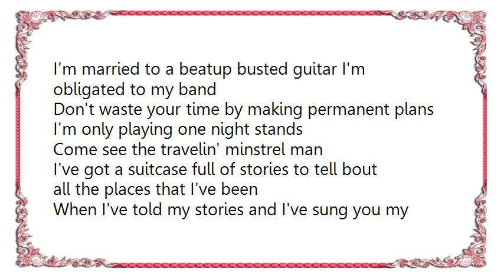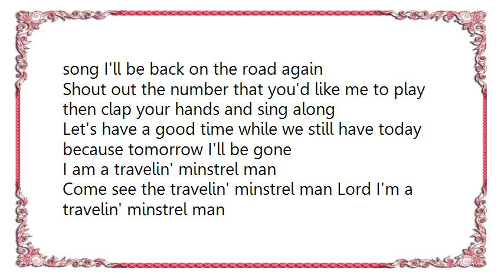Bobby Bare - Traveling Minstrel Man Lyrics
[Lyrics Bobby Bare - Traveling Minstrel Man]
I am a travelin' minstrel man I'll do my best to make you happy if I can
I'll sing my song and move along cause I'm a travelin' minstrel man

My life is measured by the telephone poles the mileage lines are on my face
I never care much where that old highway goes I'm happy almost any place
I'm married to a beatup busted guitar I'm obligated to my band
Don't waste your time by making permanent plans I'm only playing one night stands
Come see the travelin' minstrel man

I've got a suitcase full of stories to tell bout all the places that I've been
When I've told my stories and I've sung you my song I'll be back on the road again
Shout out the number that you'd like me to play then clap your hands and sing along
Let's have a good time while we still have today because tomorrow I'll be gone
I am a travelin' minstrel man
Come see the travelin' minstrel man Lord I'm a travelin' minstrel man